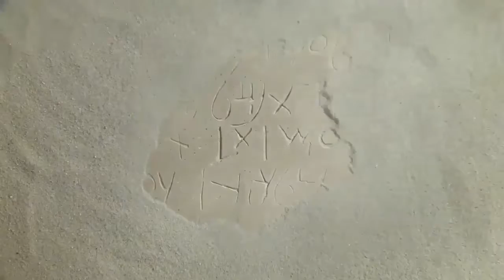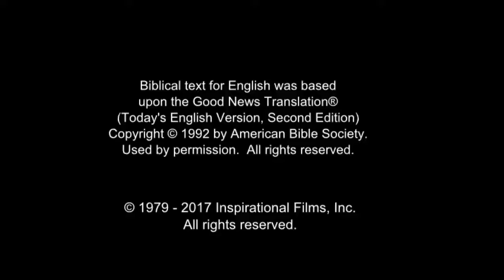All Nations Life Saving Message! Call On Jesus Name! Be Saved Forever! Risen Jesus Saves!!!(11)